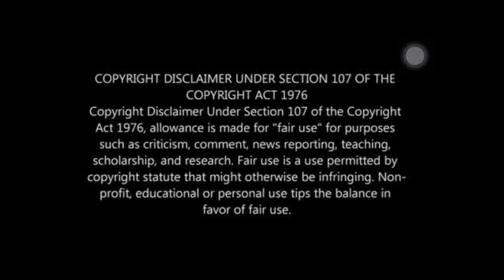HORNBILL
Hornbills (Bucerotidae) are a family of bird found in tropical and subtropical Africa, Asia and Melanesia. They are characterized by a long, down-curved bill which is frequently brightly colored and sometimes has a casque on the upper mandible. Both the common English and the scientific name of the family refer to the shape of the bill, "buceros" being "cow horn" in Greek. Hornbills have a two-lobed kidney. They are the only birds in which the first and second neck vertebrae (the atlas and axis respectively) are fused together; this probably provides a more stable platform for carrying the bill.[1] The family is omnivorous, feeding on fruit and small animals. They are monogamous breeders nesting in natural cavities in trees and sometimes cliffs. A number of mainly insular species of hornbill with small ranges are threatened with extinction, namely in Southeast Asia.

Kingdom:Animalia
Phylum:Chordata
Class:Aves
Order:Bucerotiformes
Family:Bucerotidae
Rafinesque, 1815